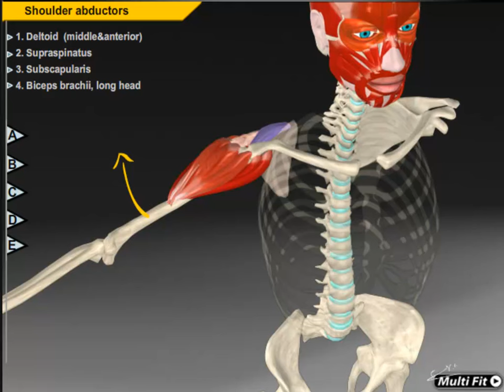Shoulder Abduction: Muscle Motion, Kinesiology & Anatomy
The muscle motion, kinesiology and anatomy of shoulder abduction.

Learn exactly what is happening when the shoulder goes into a process known as shoulder abduction.

Learning the correct form of commonly practiced exercises can considerably help you target the muscles that you are trying to focus on as well as prevent injury.

- Watch detailed videos of  strength exercises and stretching exercises with 3D muscular anatomy analysis and get an inside view of the muscles in action during every exercise you perform.
- Learn all about muscular anatomy and skeletal anatomy through brilliant 3D videos!
- See workout methods, stretching methods, endurance workouts, workout techniques in video format and learn about the bio-mechanics of exercise! Practical tests and theoretical concepts are included, as well as an interactive exercise encyclopedia!
- Ideal for personal trainers & weight trainers, athletes, physical therapists, massage therapists, occupational therapists & anyone interested in the anatomy of muscles with a focus on strength training.
- New videos are added regularly to the resource so you will always be up-to-date with the most advanced knowledge available!
Note: All Muscle&Motion – Anatomy content is included in this Strength Training resource. For that reason, it is the more popular solution.